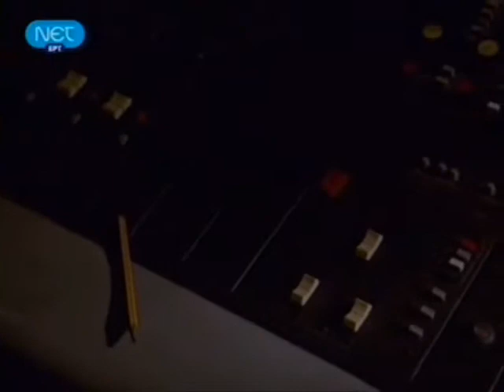Αύγουστος - Νίκος Παπάζογλου